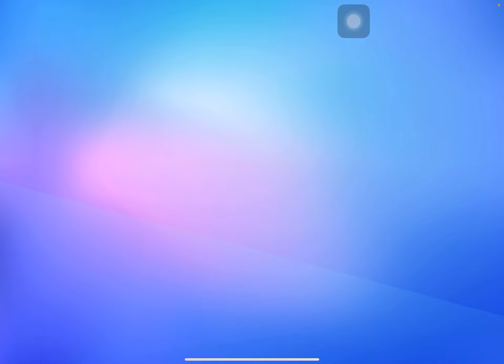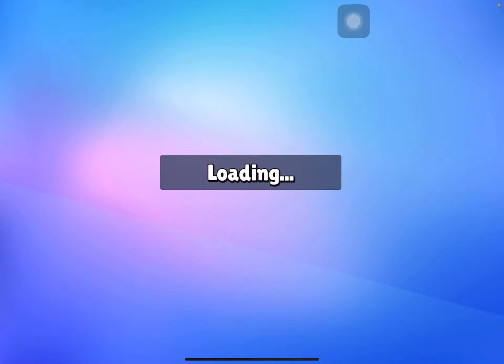When 2 noobs play stumble guys.